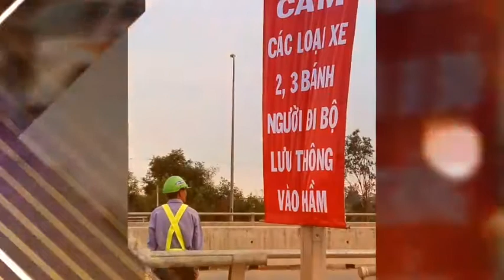DỰ ÁN ĐIỀU TIẾT GIAO THÔNG TẠI TP.HCM